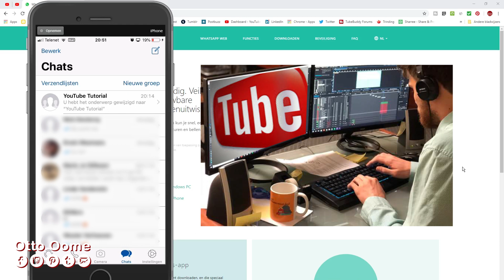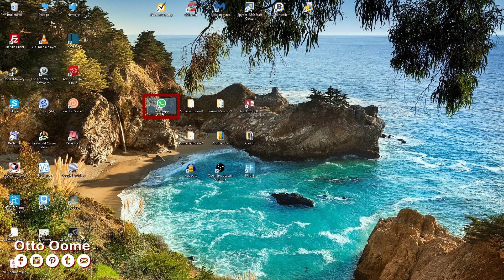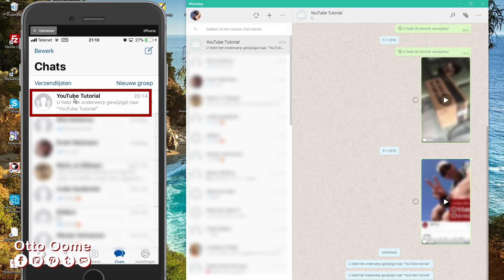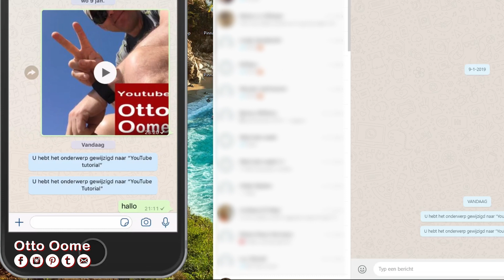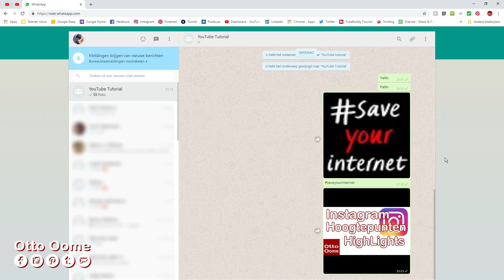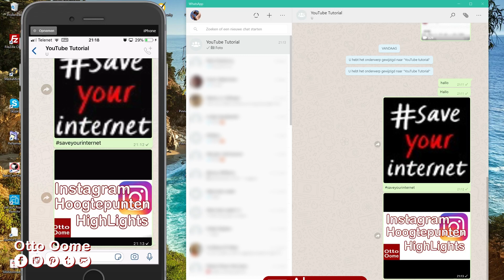Hoe werkt WhatsApp Desktop?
Hoe werkt WhatsApp Desktop? Whatsapp voor PC is een verlengstuk van de Whatsapp versie op je Smartphone.

0:00 Intro: WhatsApp Desktop
0:47 Hoe installeer je WhatsApp Desktop?
1:14 Hoe start je WhatsApp Desktop?
2:48 Hoe chat je met WhatsApp Desktop?
3:28 Hoe zend je een foto van op je PC naar je smartphone?
3:57 Hoe zend je een foto van op je smartphone naar je PC?
4:24 WhatsApp webversie
4:54 Outro: WhatsApp Desktop

Allereerst, wil je dat de PC versie van Whatsapp werkt,
dan moet je een werkend account op je Smartphone hebben.
Anders zal wat ik nu allemaal ga uitleggen niet werken.

Als je dikwijls aan het werken bent op je PC zoals ik
en je hebt heel wat Whatsapp chats of groepen.
Dan wil je toch niet de hele tijd switchen van je computer naar je smartphone.

Met whatsapp op je PC kan je verder chatten vanaf je PC.
Voor mij is chatten op PC ook heel wat sneller dan op een smartphone.

Je klikt op het menu deel downloaden
Je kiest de versie die wilt hebben
Windows versie of MAC versie
Je klikt op download en je installeert
Daar is niets moeilijk aan.

Installatie uitgevoerd?
Dan staat er een whatsapp Icoon op je desktop.
Daar dubbel klik je op
En nu zie je een QR-code.

Er langs staat wat je moet doen.
Je gaat naar instellingen
Je selecteert Whatsapp Web/desktop
Je selecteer scan QR-code
en je desktop wordt geconnecteerd met je smartphone

If you are an independent creator you can use this Bass Rebels Release
in your video content and monetize it on YouTube,
Facebook and other online video websites
but you MUST copy the following section
in between the lines below into your video description.